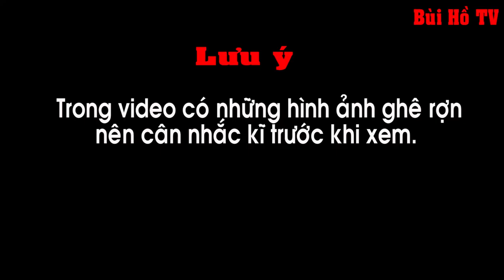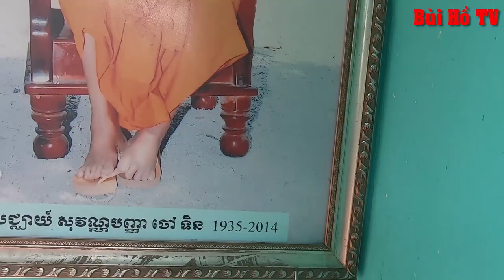Kì lạ Vị HÒA THƯỢNG ở CHÙA KHƠME viên tịch 6 năm không phân hủy vẫn như đang ngủ